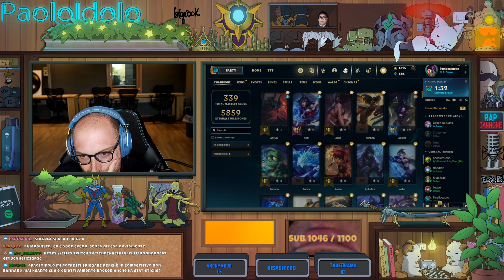LASCIATEMI IN PACE - TEAM DUS GAME 9 - BLITZCRANK - LOL ITA #1102